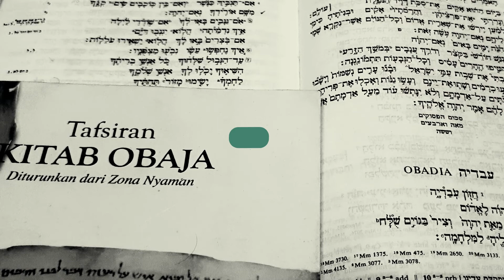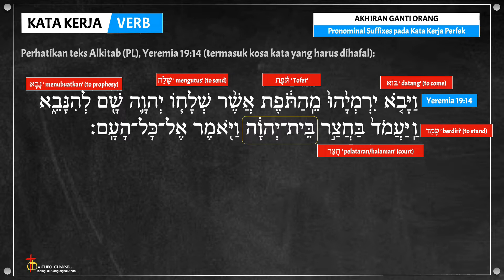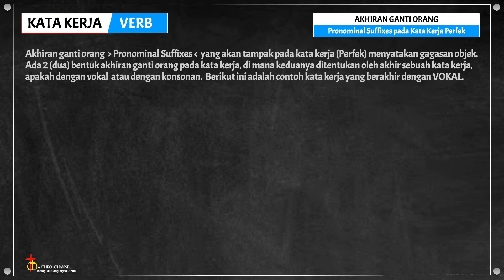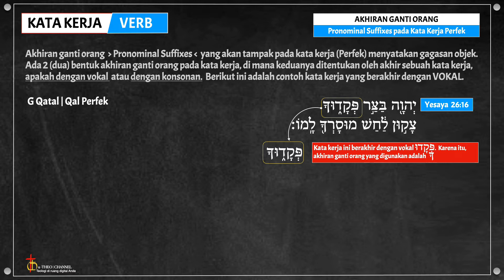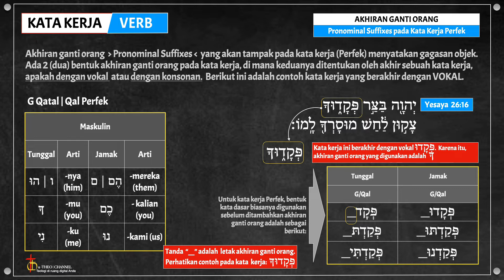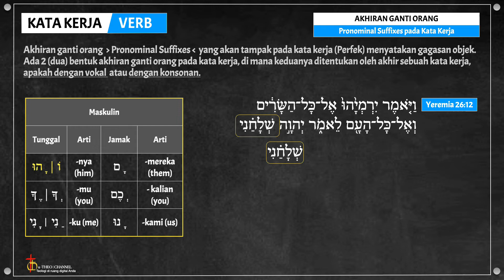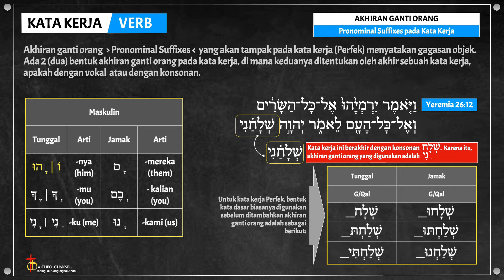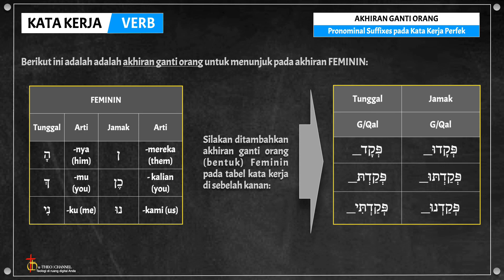PRONOMINA PERSONA PADA KATA KERJA PERFEK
Shalom.

Akhiran ganti orang (Pronomina Persona) bukan hanya terdapat pada preposisi/partikel dan kata benda, melainkan juga pada kata kerja, baik kata kerja bentuk Perfek maupun Imperfek.

Pelajaran bahasa Ibrani kali ini membahas tentang Akhiran Ganti orang untuk kata kerja Perfek (bentuk Imperfek akan dibahas di waktu mandatang).

Selamat belajar. Sukses.

Salam.

u-Theo | Channel